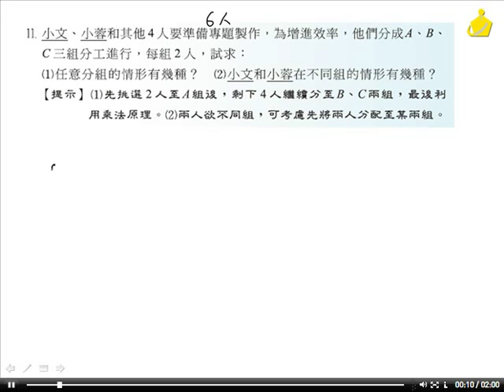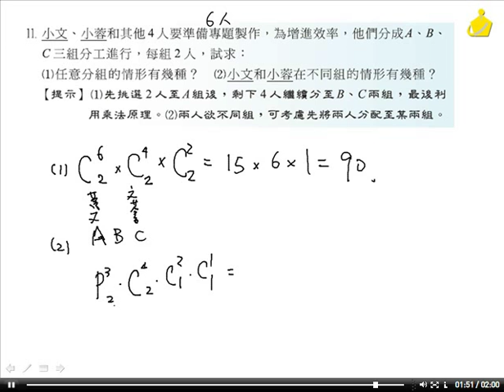職校數學CIII陳版第三章3－3習題6